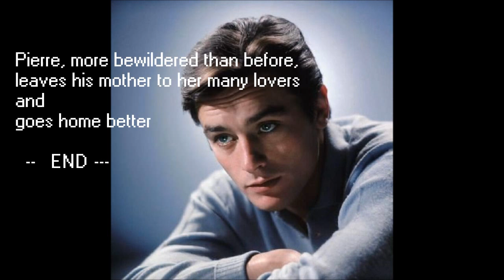Alain Delon - Go for love ('愛の出帆' by Kenji Sawada,澤田研二 - (La Maladie D'amour).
Alain Delon.  The clip is uploaded again,  re-edited the audio with this great song from Kenji Sawada.    This is more than "WONDERFUL TONIGHT" and tomorrow ... 澤田研二 - 愛の出帆(1977)(La Maladie D'amour).